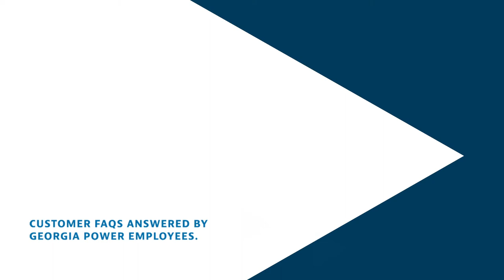Your Outage Questions Answered: Who gets power first?